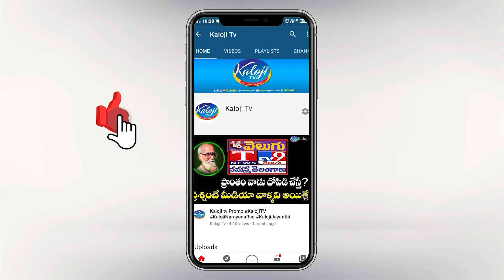కేసీఆర్ దూకుడుకు చెక్..! బీఆర్ఎస్ నేతలతో ఈటెల రహస్య భేటీ..? | Etala Checkmate to KCR | Kaloji TV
కేసీఆర్ దూకుడుకు చెక్..! బీఆర్ఎస్ నేతలతో ఈటెల రహస్య భేటీ..? | Etela Checkmate to KCR | kaloji TV

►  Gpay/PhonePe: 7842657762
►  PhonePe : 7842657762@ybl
►  Gpay : kalojitv@okicici